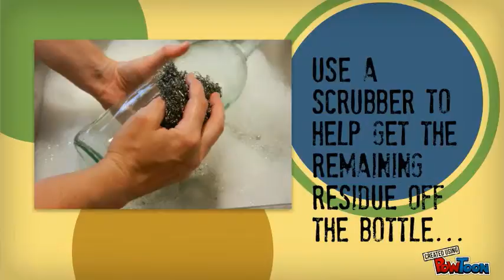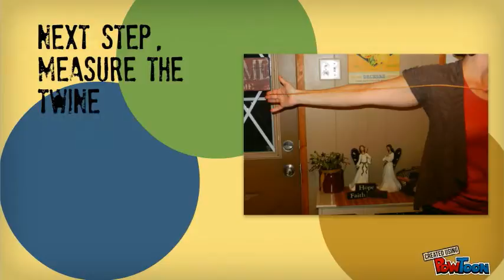Chalkboard bottles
demonstration speech-- Created using PowToon -- Free sign up . Make your own animated videos and animated presentations for free.  PowToon is a free tool that allows you to develop cool animated clips and animated presentations for your website, office meeting, sales pitch, nonprofit fundraiser, product launch, video resume, or anything else you could use an animated explainer video. PowToon's animation templates help you create animated presentations and animated explainer videos from scratch.  Anyone can produce awesome animations quickly with PowToon, without the cost or hassle other professional animation services require.